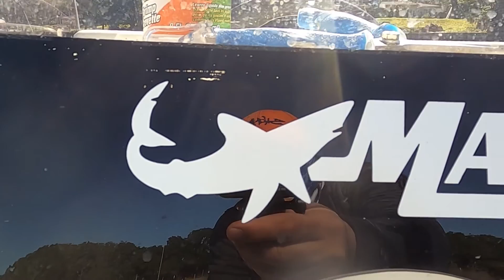BREAKING IN the New Boat - Mako 2020 Pro SKiff 17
It has been a tough couple days for  breaking in the new boat for fishing. The 2020 Mako Pro Skiff 17 has not been kind to me so far on the fishing front! Still loving the boat though! I was starting to think it may have a banana hiding on it somewhere!